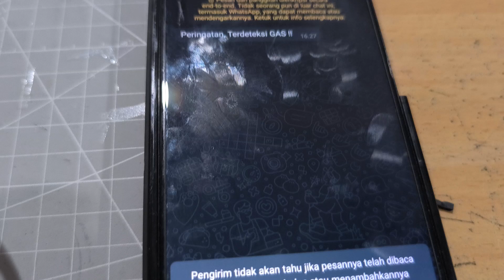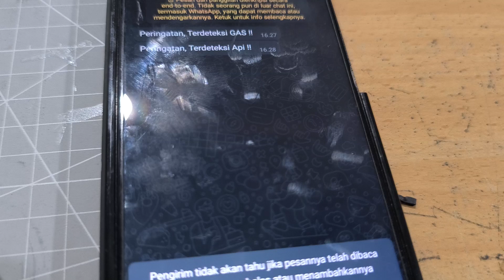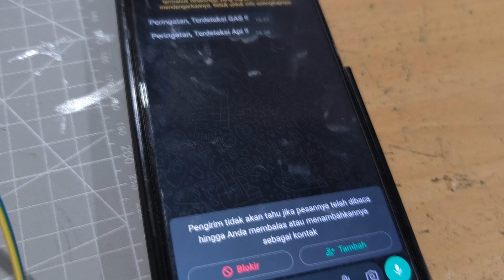Project IoT ESP32 Deteksi Gas dengan Mq2 Sensor & Api dengan Flame Sensor dengan Notifikasi WhatsApp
Di Youtube Channel Capasitor Tech Kali ini Membuat Video Project IoT ESP32 Deteksi Gas dengan Mq2 Sensor & Api dengan Flame Sensor dengan Notifikasi WhatsApp.

Bagi Teman - teman yang ingin support channel ini bisa berdonasi melalui link berikut